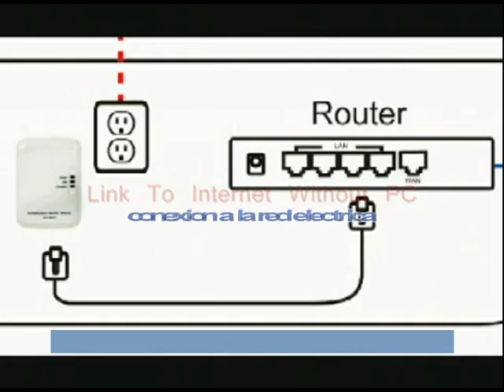ML 93350843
Video Migrado